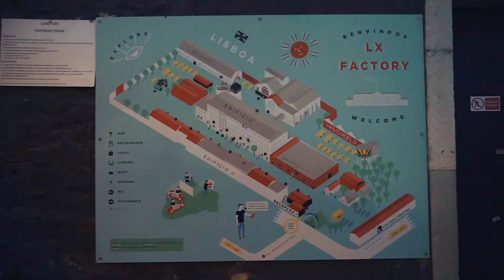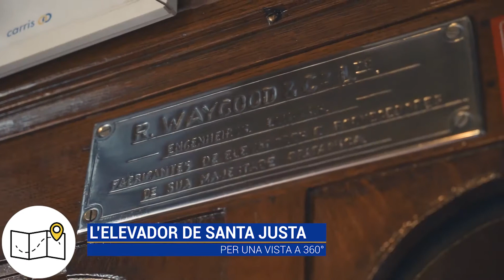Alla scoperta di Lisbona con Ryanair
Lisbona, la graziosa capitale costiera del Portogallo, è una città baciata dal sole che attrae appassionati di storia e buongustai in egual misura. Se sei alla ricerca dei voli più economici per questa affascinante città, prenota il tuo biglietto per Lisbona con Ryanair, la compagnia aerea preferita in Europa!

Guarda il nostro viaggio a Lisbona. Questo video ti aiuterà a goderti al massimo questa fantastica città.

E ricorda che puoi prenotare la tua avventura a Lisbona a partire da €19.99 su Ryanair.com